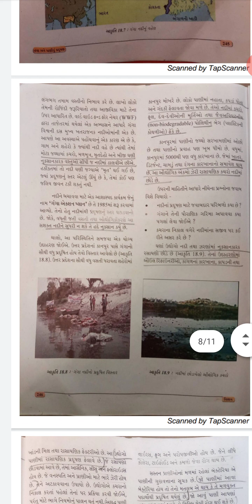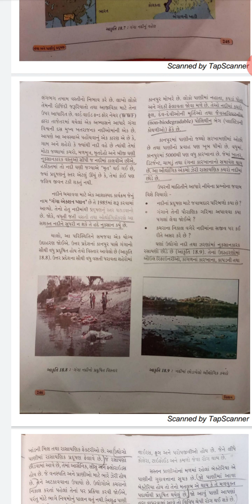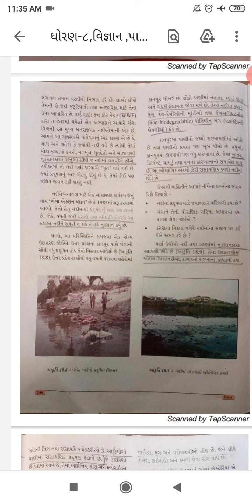ધોરણ ૮ વિજ્ઞાન પાઠ ૧૮ ભાગ ૪ સેમ ૨